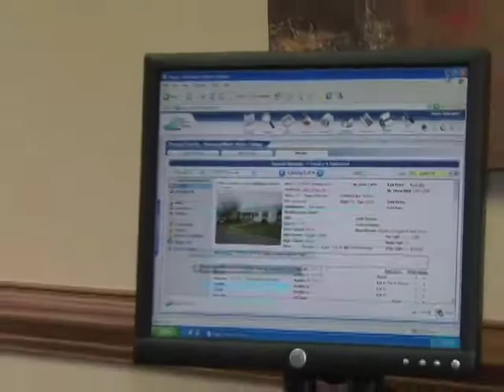Comercial de Pedro Rodriguez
This is the P.E. Rodriguez's Telemundo Commercial.